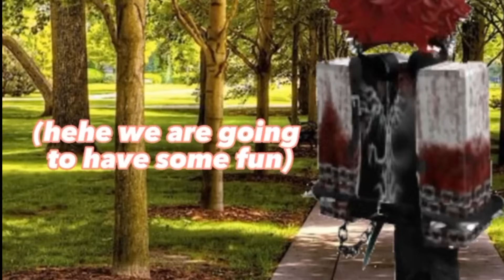Roasting Insanely Sus Roblox Tiktoks Pt.5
**CREDITS TO GROOVYDOMINOES52 FOR CREATING THE CARL THE NPC FIGURE AND THE NPC'S ARE BECOMING SMART GAME, THE GAME OF GROOVYDOMINOES52 IS RIGHT HERE: